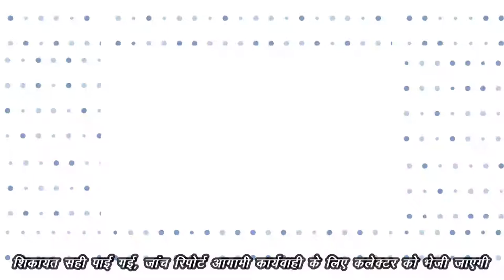सड़क निर्माड की मांग को लेकर हुआ प्रदर्शन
About Video - Public News Balaghat
 बालाघाट के लांजी विधानसभा क्षेत्र के अंतर्गत ग्राम मोहगांव में यहां कई गांव को जोड़ने वाली जर्जर सड़क के निर्माण की मांग को लेकर कई गांव के ग्रामीण आंदोलन पर आमादा हो गये। कई घंटो तक आसपास के आये ग्रामीणों ने सड़क पर बैठकर जमकर प्रदर्शन किया। यहां क्षेत्र के पुर्व विधायक रमेश भटेरे ने भी पहॅुचकर ग्रामीणों की मांग को जायज बताया। जहां ग्रामीणों ने शासन के नाम तहसीलदार को ज्ञापन सौंपकर शीघ्र नही बनाये जाने पर और भी उग्र आंदोलन की चेतावनी दी है।  यह सड़क ग्राम मोहगांव से कंुडा पहॅुच मार्ग है जहां से कई गांव के ग्रामीणों के लिए चलना अब किसी यातनाओ से कम नही है काफी संख्या में रोजाना स्कुली छात्रों को खुद को मुसीबत में डालकर इस मार्ग से आवागमन करना पड़ता है। अनेको घटनाएं आये दिन होती आ रही है। जिसके चलते ग्रामीणों के द्वारा लंबे समय से इस मार्ग को बनाये जाने की मांग की जाती रही है। लेकिन बढ़ती घटनाओं से तिलमिलाएं ग्रामीणों ने सड़क निर्माण का कार्य चालू न होने पर आंदोलन पर उतर गये। यहां पुर्व विधायक रमेश भटेरे ने कहा कि दिन में ब मुश्किल इस मार्ग से चलते है रात्रि में तो यहां से चलना किसी खतरे से कम नही है।  मोहगांव से कुंडा पहॅुच मार्ग महज 4 किलोमीटर तक यह सड़क बेहद खस्ताहाल है जहां से हजारों ग्रामीण आवागमन करने को मजबूर है। ऐसे में ग्रामीणों ने सड़क बनाये जाने की मांग को लेकर ज्ञापन देते हुये शासन को खुली चुनौती दी है कि मांग पुरी नही होन पर अनिश्चितकालीन हड़ताल और उग्र आंदोलन करेगें। तहसीलदार ने भी ग्रामीणों की आवाज को शासन तक पहॅुचकर मांग पुरी करने का आश्वासन दिया।